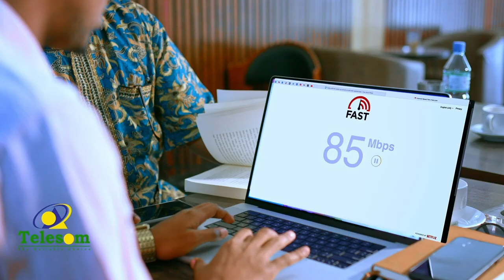"Isbedbeddelka qiimaha dhulka iyo faa'iidadiisa marka loo baahdo in la iibiyo." Dilaal - Hargeysa